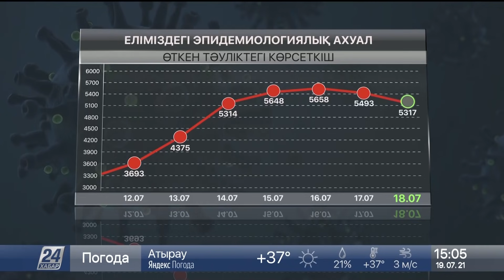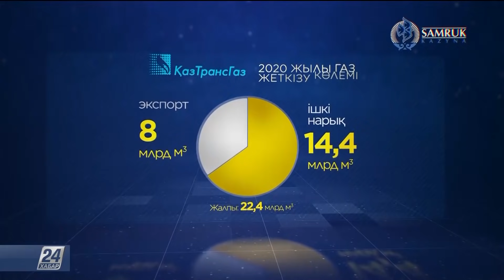19 шілде 2021 жыл - 15.00 жаңалықтар топтамасы